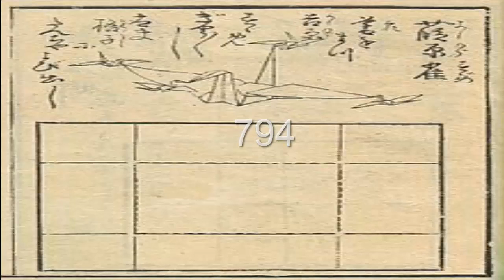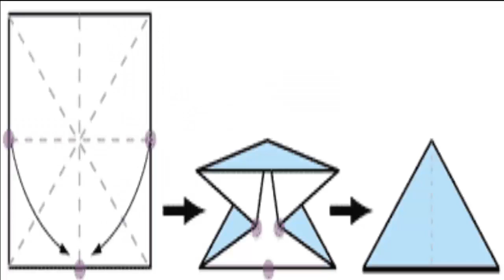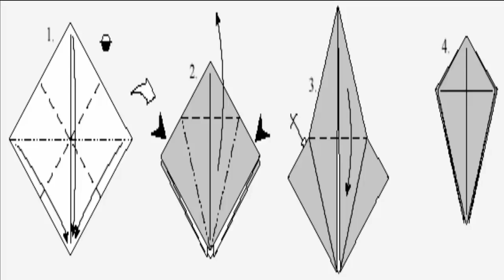loquendo origami la figura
NOTA: este video fue subido originalmente el 2 de Diciembre de 2017